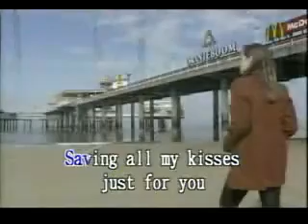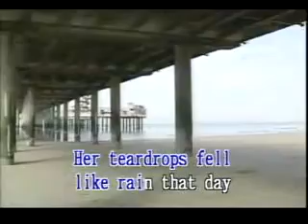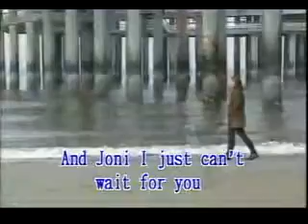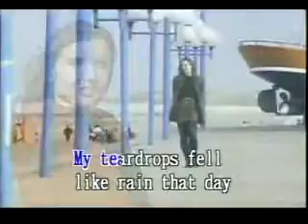DONT CRY JONNY